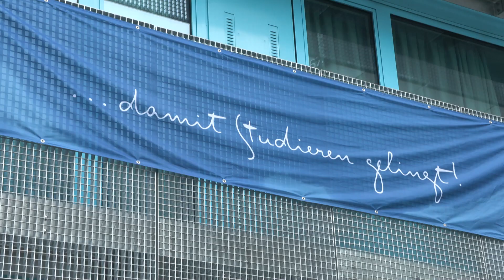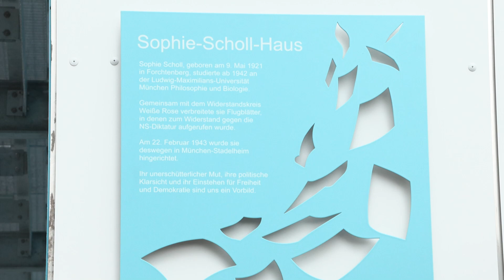Studentenstadt wird wiederbelebt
Die Studentenstadt im Münchner Norden war lange von Problemen geplagt. Wohnhäuser mussten geschlossen werden und Studierende ausziehen. Doch das soll jetzt ein Ende haben: nach langer Verzögerung kann das Haus Nummer 11 endlich wiedereröffnen – es bietet künftig 250 Wohnplätze für Studierende.